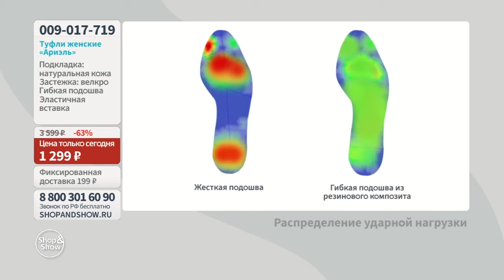Туфли женские «Ариэль». Shop & Show (обувь)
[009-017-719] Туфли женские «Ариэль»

Давайте дружить ;)